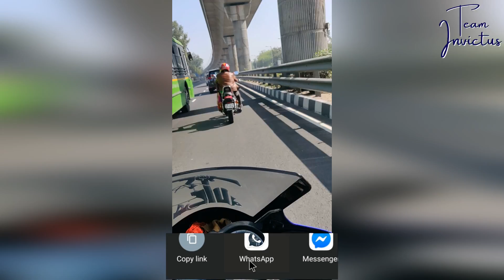Beautiful Lady Biker From Delhi Dancing While Riding Her Motorcycle on MG Road Delhi India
Camera's Used:
Canon 200D Mark II
Mic Used:
BOYA BY M1 Omnidirectional Lavalier Microphone
Tripod Used:
Benro T-880EX